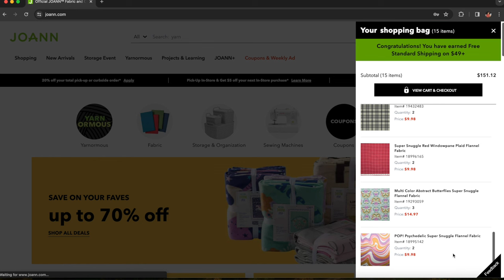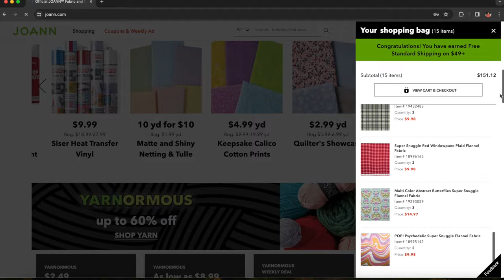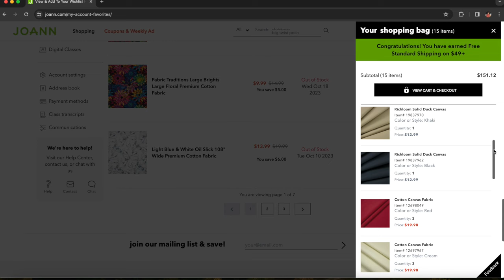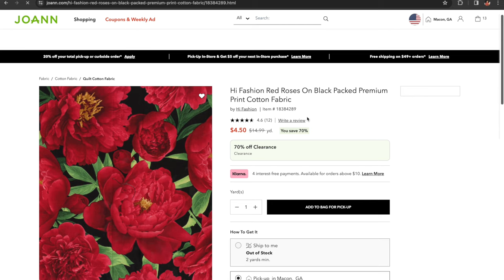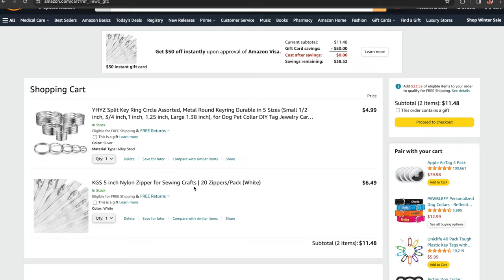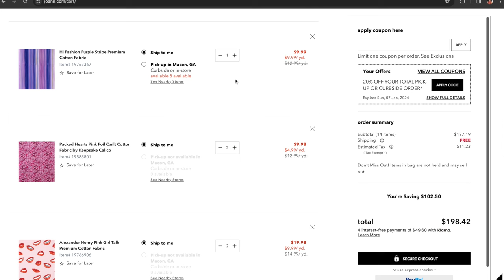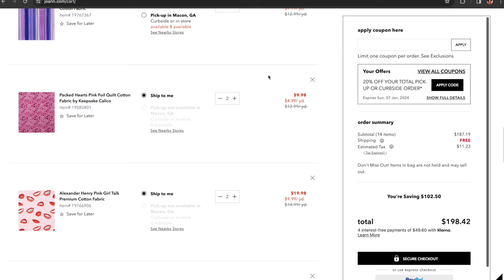Are We Focusing On INCOME Generating ACTIVITIES Babes?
Are we focusing on Income generating activities in our business babes? Most of the reasons we struggle to make money in our business is because we're focusing too much on being busy instead of being productive and focusing on the task that generate us income in our business on a daily basis. When you get down to the nitty gritty and focus more on the income generating activity's in your business you will see a more return on your investment from marketing and sales dollars. If you have any more ideas on other income producing activities to do in business drop them below and share them with other entrepreneurs and business owners in our community!
I know that having a solid income is essential for long term success. I'm not saying that you have to quit your day job, but generating an income from your online activities is a valuable asset. In this video, I'm sharing with you some of the best ways to make money online, from picking the right online business to building an online presence. If you're looking for ways to make money, and generate more income in your business than this is for you! Let's chat in the comments 💕
TEEKS
XO

Chinese Douyin Viral Livestreamer (sorry i forgot to include the clip in the video guys lol)

▷LINKS
Gray Gingham Super Snuggle Flannel Fabric
Dritz 1/2" Small Swivel Hook & D-Ring, Nickel
Richloom Solid Duck Canvas
Cotton Canvas Fabric
Dritz 1" Cotton Belting & Strapping, Black
Dritz 1" Red Polyester Belting
Pellon 931TD Fusible Midweight 20" Interfacing White
Alexander Henry Gold Metallic Electra Premium Cotton Fabric
Hi Fashion Purple Stripe Premium Cotton Fabric
Packed Hearts Pink Foil Quilt Cotton Fabric by Keepsake Calico
Alexander Henry Pink Girl Talk Premium Cotton Fabric
Sew Essentials Muslin Fabric 36"
Robert Kaufman Kona Quilt Cotton Fabric Solids

Become apart of the Fam!

Join the Sew Design Academy Membership Waitlist sign up to be the first to know when our membership launches

S H O P  T I M E L E S S T A K A R A !

▷ B I N G E  W A T C H  M O R E  V I D E O S

Receive $5 when you SIGN UP for Poshmark using my code "TAKARAONEA"

+TWITTER: @takara_onea (i had to make a new twitter I was hacked :/)

Nikon D3300 DSLR
Nikon 55-200mm Zoom Lense
2x 33" Photo Studio White Umbrella Reflector Lamp Photography Stand Lighting Kit TKT-11

▷ F.A.Q.
Name: Takara (Ta-Car-Rah) (Oh-Nay)
Camera: Canon T3i
Editing Program: Final Cut Pro
Location: USA, Georgia
Age: 31
Race: Black/African American
Height: 4'11
Hair Type: 3B/3C
Sewing Machine: Kenmore Sewing Machine Model 385